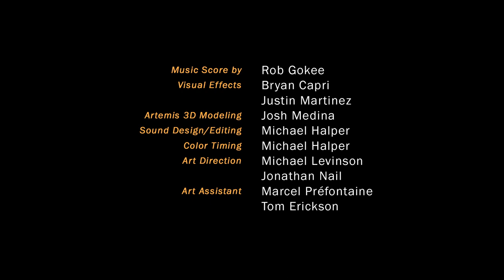SOLO: The Series Episode 3 - Annotated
Annotated Version!

Scott suffers from the classic Five Stages of Grief. Making personal, desperate calls to the President of the United States and wallowing in his own depression, one might assume he is falling deeper into his own form of space madness. Or is he simply running away? Becks learns that Scott was fired 9 months ago, and the creditors are repossessing her shoes.